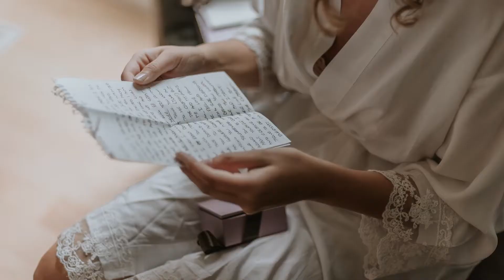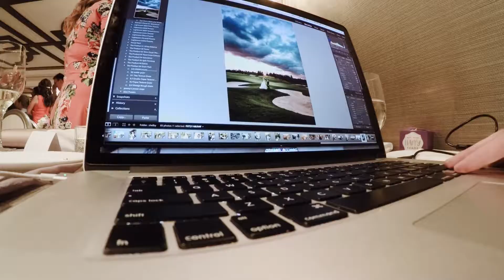Capturing Shelby & Conor's Wedding Day Behind The Scenes (Whistle Bear Wedding Venue)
My Gear:
Nikon D750 Body
Nikon D800 Body
Nikon 135mm F2 lens
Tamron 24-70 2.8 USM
Nikon 50mm F1.4
Fuji XT2 Body
Fuji XT2 W/ 18-50 Kit Lens
Rode Mic
Joby Gorilla Pod (Hybrid)
Gorilla pod head
Go Pro 4 Silver
DJI 4 Proffesional Drone
Canon 430exii Flash
Pocket Wizards (remote trigger)

Best entry level cameras:
Nikon d3300 with kit lens
Canon Rebel t6i
Sony a6300
Pentax k-70
Samsun nx1
Canon EOS M6

My favorite Books:
The Magic of Thinking Big
The One Thing
The $100 Startup
The Millionaire Real Estate Investor
The Power of Habit